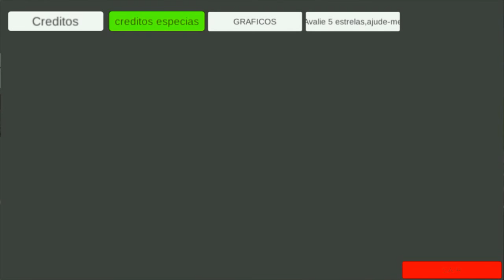SAIU! Novo Jogo Que Pode TRABALHAR com CARROS BRASILEIROS para ANDROID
SAIU! Novo Jogo Que Pode TRABALHAR com CARROS REBAIXADOS

FOGUINHO - 2017